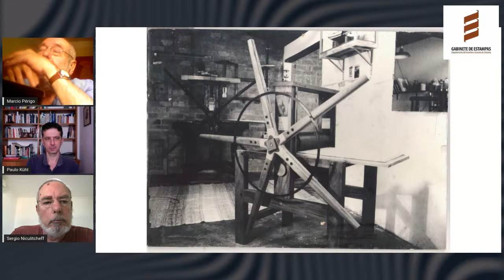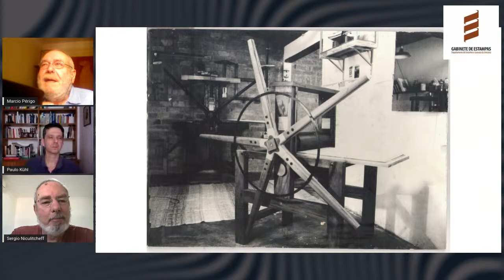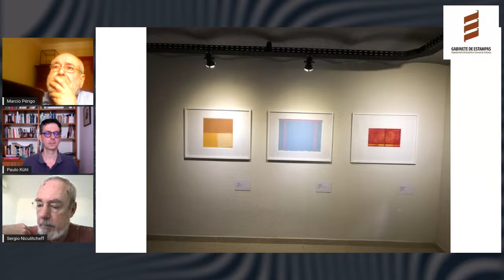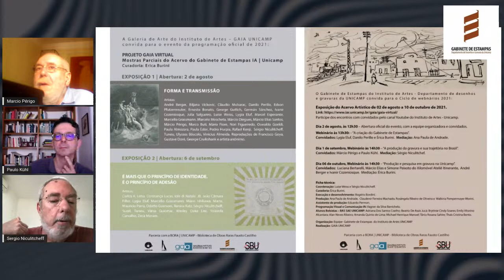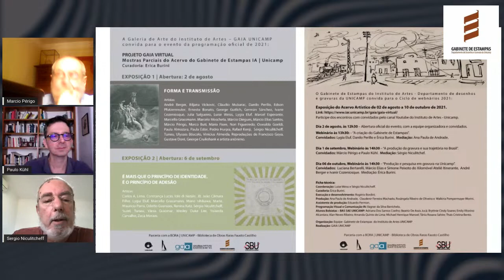A produção da gravura e sua trajetória no Brasil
Convidados: Márcio Périgo e Paulo Kühl.  Mediação: Sérgio Niculitchef.